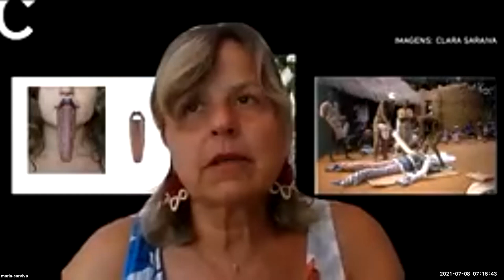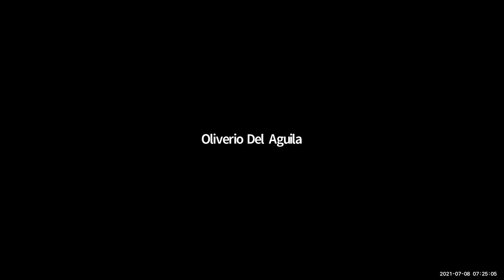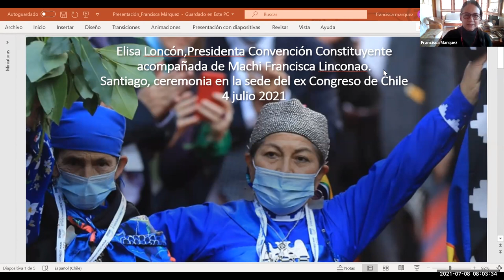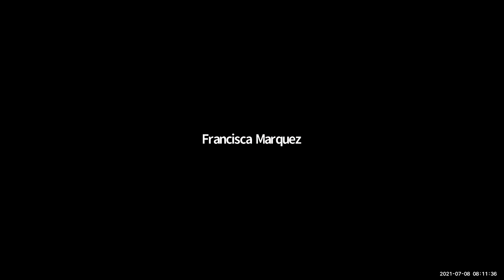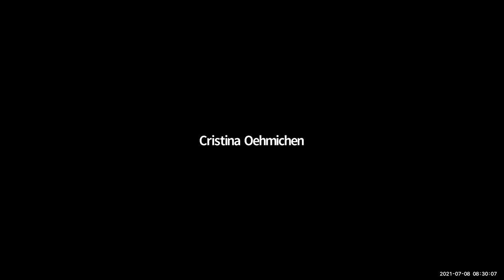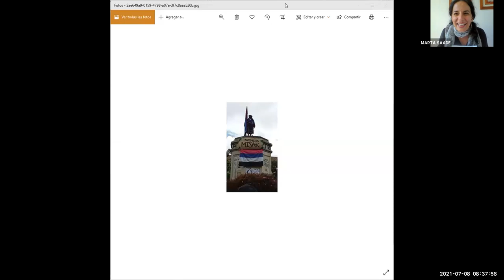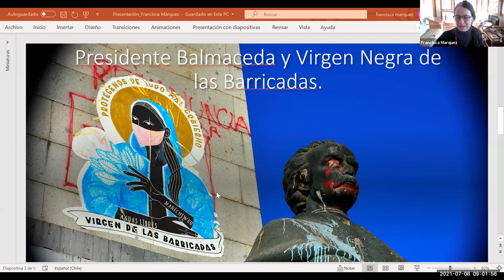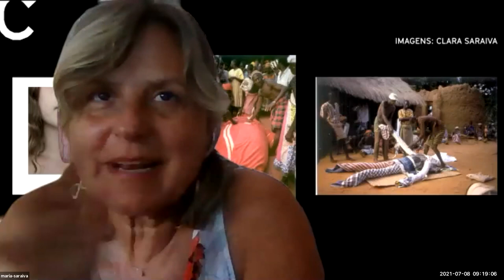Desde Latinoamérica: Insurrección y Antropología - WCAA 10° Seminario Virtual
Desde Latinoamérica: Insurrección y Antropología
WCAA - Consejo Mundial de Asociaciones en Antropología
10° Seminario Virtual

Jueves, 8 de julio, 2pm UTC

Clara Saraiva (WCAA) & Lía Ferrero (ALA)
Coordinadoras

Michel Bouchard (WCAA)
Mediador Virtual

Participantes:
Diana Lenton, Argentina
Natalia de Marinis, México
Marta Saade, Colombia
Antonio Carlos de Souza Lima, Brasil
Alejandra Letona, Guatemala
Francisca Márquez, Chile

From Latin America: Insurrection and Anthropology
WCAA - World Council of Anthropological Associations
10th Webinar

Thursday, July 8, 2pm UTC

Convenors

Michel Bouchard (WCAA)
Web Mediator

Participants:
Diana Lenton, Argentina
Natalia de Marinis, Mexico
Marta Saade, Colombia
Antonio Carlos de Souza Lima, Brazil
Alejandra Letona, Guatemala
Francisca Márquez, Chile